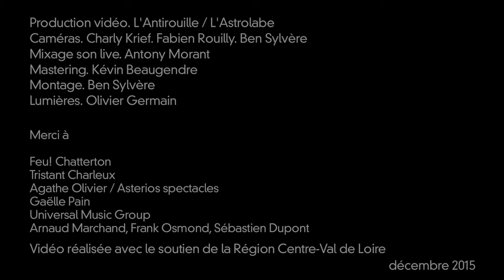FEU! CHATTERTON "La mort dans la pinède" Live @ L' Astrolabe - Orléans // ASTROTV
Pendant que certains artistes se morfondent dans un pathos onirique embarrassant, et que d’autre feignent d’ignorer les désespérances d’un siècle encore nouveau mais déjà usé, FEU! CHATTERTON nous offre une élégante collection de chansons, qu’il convient d’appréhender sur scène. Leur album est sorti à l’automne 2015 et le public venu nombreux l'a découvert en novembre sur la scène de L’Astrolabe.
Sur l'AstroTV, nous vous proposons le morceau "La mort dans la pinède".